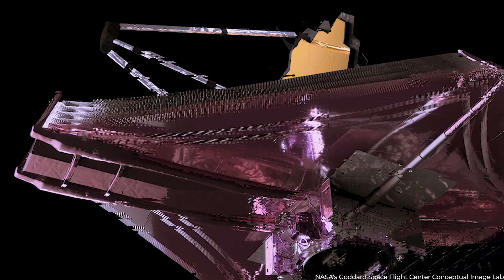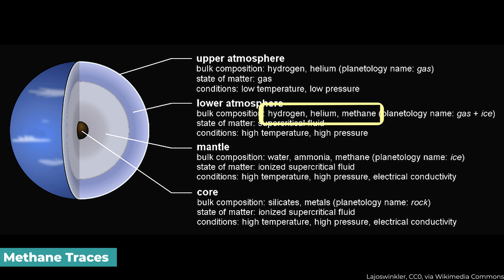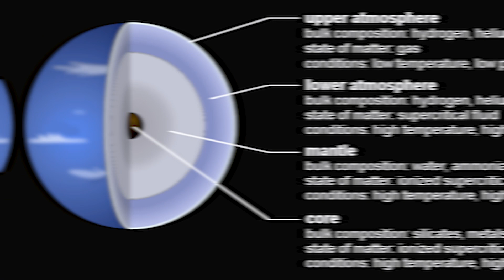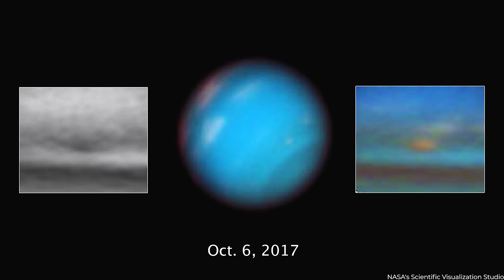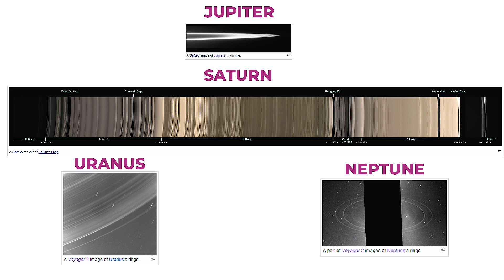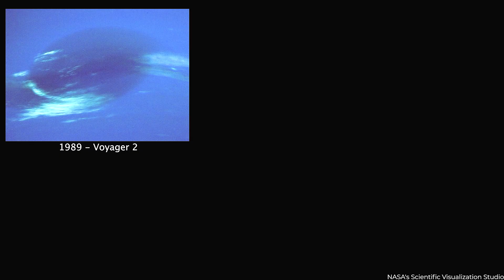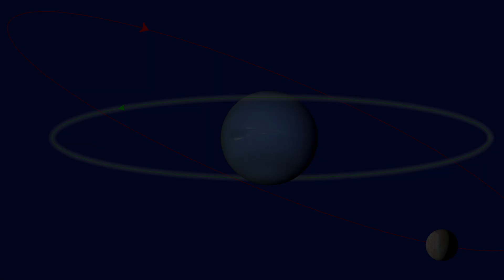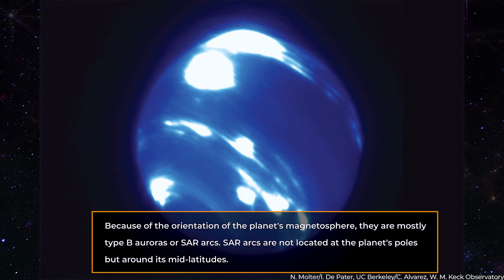NASA Reveals Neptune Is Not What We Are Being Told!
NASA's James Webb Telescope is revolutionizing our understanding of the cosmos. With groundbreaking technology, it's exploring distant planets and unlocking the secrets of our universe. And, the latest pictures reveal that Neptune is not what we thought. From mysterious rings unseen for decades to surprising revelations about this ice giant, the discoveries are truly mind-blowing. Watch the video now to uncover the shocking mysteries of Neptune!